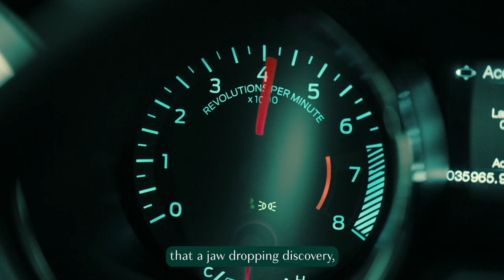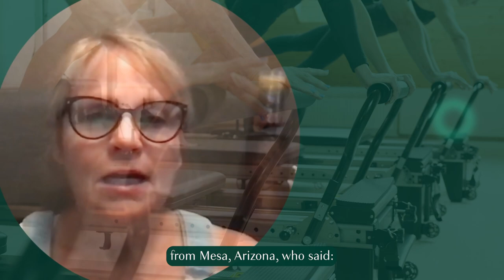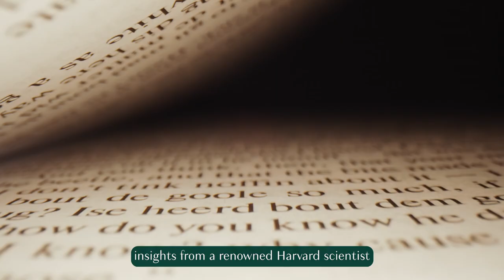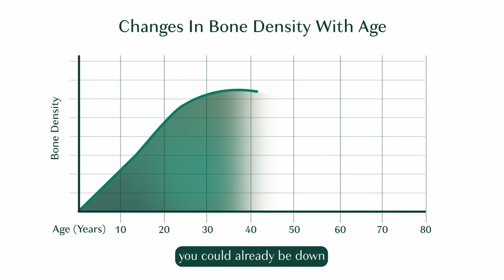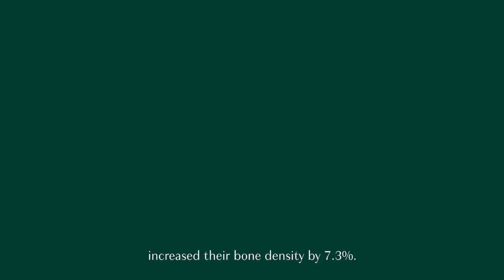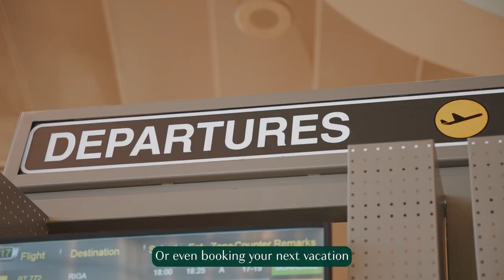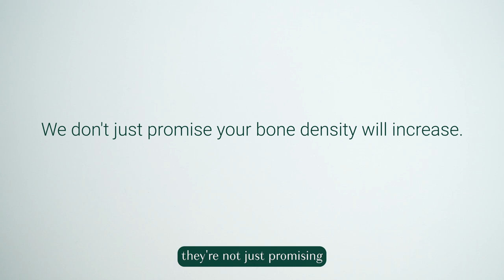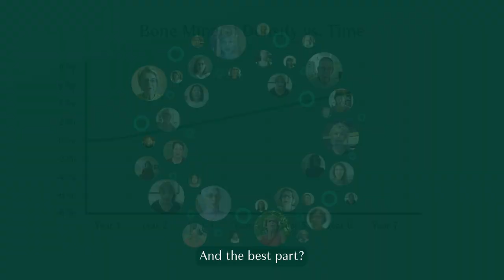This WEIRD Plant Can INCREASE YOUR BONE DENSITY In 6 Months!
Are you struggling with bone loss no matter how much calcium you take?

A study published in the British Medical Journal, the largest of its kind ever done, found that calcium supplements don’t prevent fractures.

That’s because bone loss isn’t a loss of calcium. It’s a loss of all the minerals that make your bones healthy and strong.

Sure, calcium is one of these minerals. But there are actually 16 different nutrients you need to keep your bones in top shape.

Watch the video and discover THE SOLUTION TO BONE LOSS.

Spoiler alert! You can also find out clicking on this

Who is AlgaeCal?

Guided by Science, Powered by Nature: We are the global leader in all things bone health. It is our only area of focus and concern. Every product and service we provide is designed to help the more than 50 million people experiencing bone-health issues live full, active lives, free from the fear of bone loss or fracture

We believe nature offers the best bone-healthy solution to living happy, active, and independent lives. We serve those seeking a plant-based, natural solution. We offer the planet’s leading natural calcium supplement, support, and customer service that no other company does.

Traditional calcium supplements can’t increase bone density. Guided by science and powered by nature, AlgaeCal can and does.

To learn more about AlgaeCal and our products, visit our

This content should not be used to self-diagnose or self-treat any health, medical, or physical condition. Don’t use this content to avoid going to your own healthcare professional or to replace the advice they give you. Consult with your healthcare professional before doing anything contained in this content. You, your heirs, or legal representatives agree to indemnify and hold harmless AlgaeCal Inc., its officers, employees, and contractors for any and all losses, injuries, or damages resulting from any and all claims that arise from your use or misuse of this content. AlgaeCal Inc. makes no representations about the accuracy or suitability of this content. I agree to assume full responsibility for any risks, injuries, or damages, known or unknown, which I might incur as a result of utilizing this information.